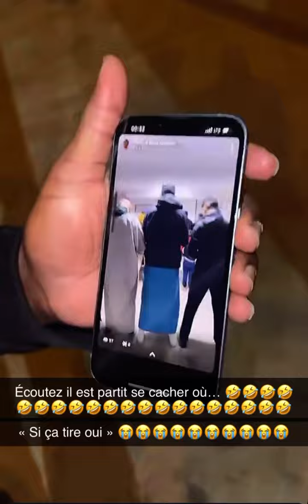Nasdas , des coups de feu au quartier ( danger)